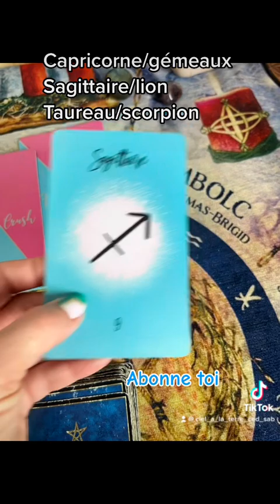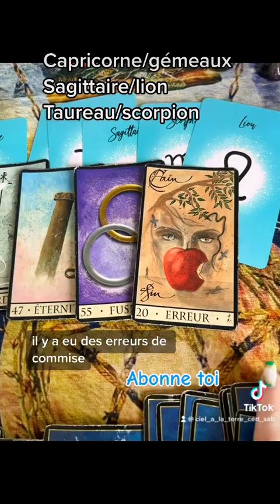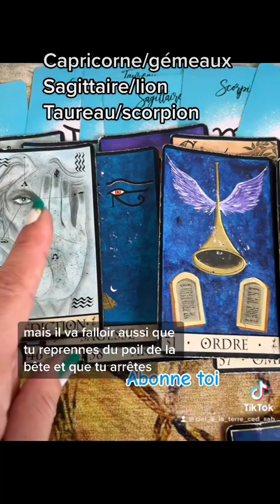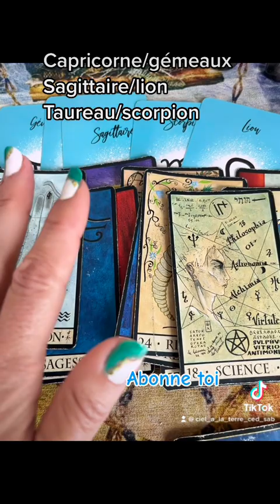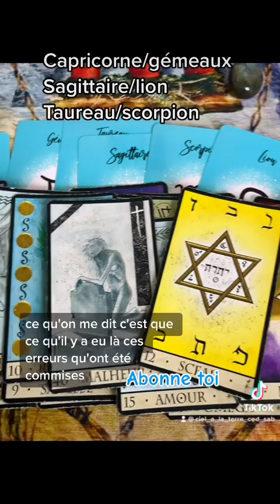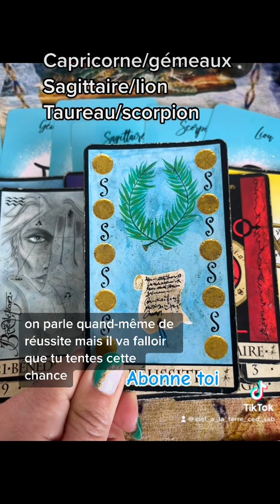21 avril 2023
Évolution amoureuse via ton signe astro